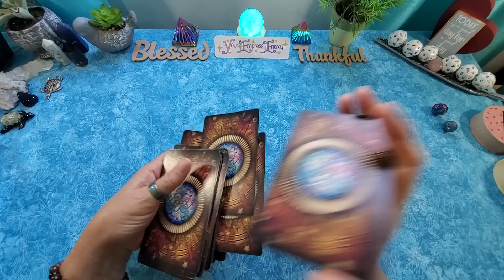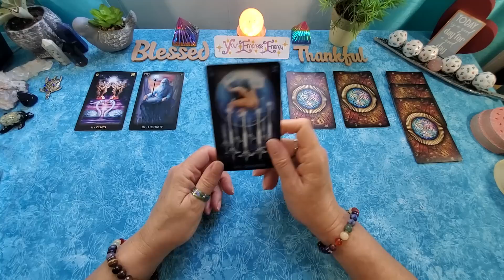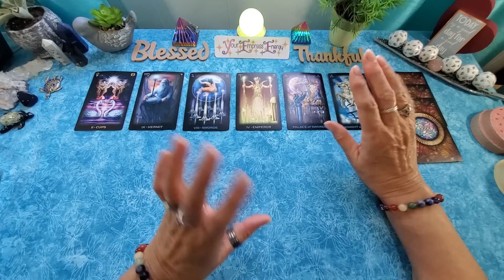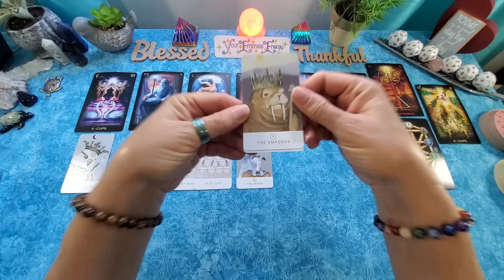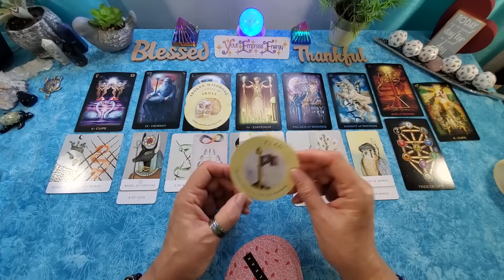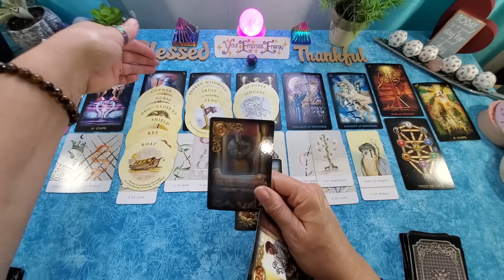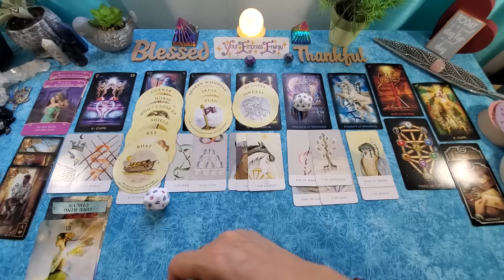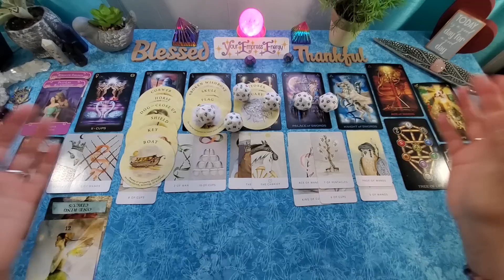LIBRA ♎️ NEXT 30 DAYS: What an INCREDIBLE month!!! ❤️❤️❤️